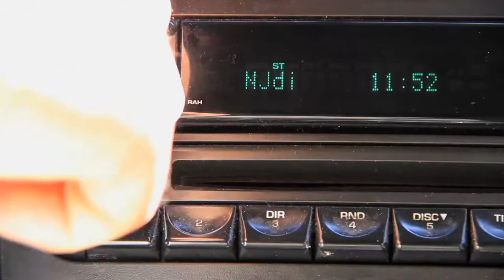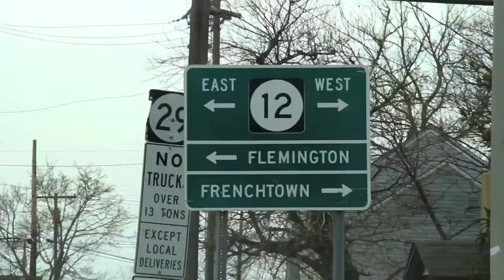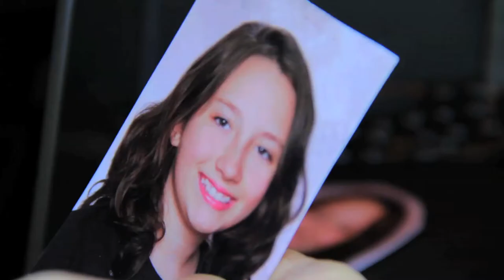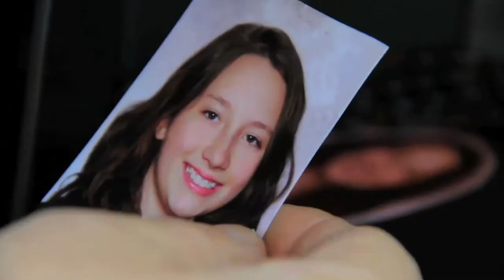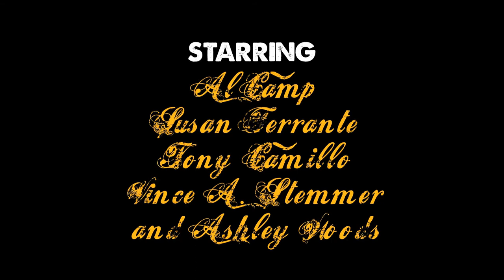AL CAMP- "What Can I Say?" (OFFICIAL MUSIC VIDEO)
Written by Al Camp
Produced by Tony Camillo